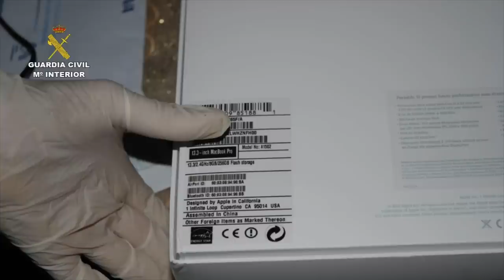Operación Almíbar. Operaciones de la Guardia Civil.Algeciras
La Guardia Civil, en el marco de la operación ALMÍBAR, ha detenido a los 25 integrantes de una red dedicada al tráfico de drogas y blanqueo de capitales afincada en el Campo de Gibraltar y Costa del Sol. Asimismo, se ha intervenido cerca de 2.000 kilos de hachís, 90 kilos de cocaína y 40.000 euros en efectivo, 26 vehículos de alta gama, 3 embarcaciones recreativas y un pesquero.

La operación se inició tras tener conocimiento la Guardia Civil de la existencia de un grupo criminal dedicado al tráfico de drogas, cuyos líderes, residentes en la localidad de Algeciras (Cádiz), se encargaban del traslado de la droga y su venta en el territorio Schengen de la Unión Europea.

Durante la investigación, los agentes identificaron a los dirigentes de la organización, así como a todas las personas que participaban activamente en la comisión de los delitos. Además, averiguaron que este grupo tenía conexiones con organizaciones de narcotraficantes asentadas en Marruecos, Francia e Italia.

Intervenciones de droga

Tras ello, se pudo conocer que varios de los investigados tenían previsto realizar una venta de droga en Algeciras cuyo destino final sería Italia, por lo que se estableció un operativo de vigilancia en el que se interceptó a un vehículo que transportaba 60 kilos de hachís, procediéndose a la detención de su conductor.

Posteriormente, los investigadores detectaron los posibles preparativos de un inminente alijo de droga a través de la costa del Estrecho de Gibraltar, constatándose a través del Sistema Integral de Vigilancia Exterior (S.I.V.E.) que los ahora detenidos proporcionaron combustible desde una embarcación en el Puerto Deportivo del Saladillo a otra de mayores dimensiones,  la cual se alejó a varias millas de la costa. Al día siguiente, esta embarcación tras percatarse de la presencia del Servicio Marítimo de Ceuta, comenzó su huída, arrojando fardos de hachís al mar y lográndose incautar 800 kilos de hachís.

Por otra parte, se tuvo conocimiento de que se iba a realizar un traslado de sustancias estupefacientes con destino a Francia en el que iba a participar uno de los miembros de la organización investigada residente en Algeciras. Este envío, fue interceptado por las autoridades francesas, deteniéndose junto al investigado a otras 5 personas e incautándose un total de 90 kilos de cocaína.

En otro alijo, los agentes intervinieron un cargamento de hachís en el puerto de Barbate (Cádiz) procedente de Marruecos que traían oculto en el barco pesquero “Nuevo Fontanilla”. En esta actuación se detuvo a una persona y se imputó a dos más. Además se incautaron dos fardos de hachís con un total de 60 Kilos de peso, aunque la organización consiguió “salvar” la mayor parte de la mercancía, que intentó vender posteriormente sin éxito, puesto que la Guardia Civil la interceptó cuando la transportaban en una furgoneta en Algeciras. En total se recuperó 17 fardos de hachís con un peso de 510 kilos y el conductor se dio a la fuga tras colisionar con un vehículo oficial.

Intento de huída por vía marítima

Tras la mencionada incautación, se tuvo conocimiento que uno de los líderes de la organización estaba planeando su huída hacia Marruecos aprovechando que uno de sus hermanos y también miembro de la organización era trabajador de una compañía naviera que opera en el Puerto de Algeciras y el cual le facilitó la tarjeta identificativa de otro empleado de la misma compañía.

Este plan fue frustrado por el operativo establecido al efecto, una vez que  habían evitado los correspondientes filtros policiales, procediéndose a la detención de ambos hermanos justo a pie de barco.

Posteriormente, se realizaron seis registros en viviendas y establecimientos de la localidad de Algeciras en los que se intervinieron 17 fardos de hachís con un peso de 510 kilos, 40.000 euros en efectivo, diferente material informático y de telefonía móvil, así como vehículos de alta gama, 3 embarcaciones recreativas, el pesquero “Nuevo Fontanilla” y varios inmuebles. Asimismo, se ha detenido al resto de los integrantes de la red y se ha procedido al bloqueo de productos financieros procedentes de los beneficios ilícitos que obtenían.

En las investigaciones han intervenido diferentes unidades pertenecientes a la Comandancia de la Guardia Civil de Algeciras, incluyendo agentes especializados en el análisis financiero y económico.